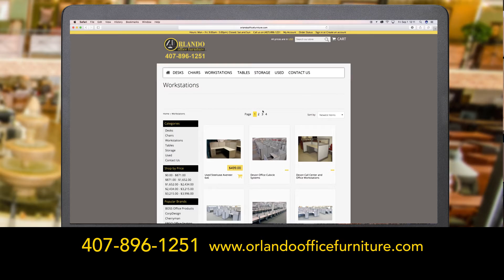Orlando Office Furniture Orlando, Fl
With 100,000 sqft of space, we are the largest office furniture store in Central Florida! We carry new and used office furniture and represent over 22 brands. Whether you are looking for a traditional or modern design for your executive or home office, we are certain we carry what you are looking for!